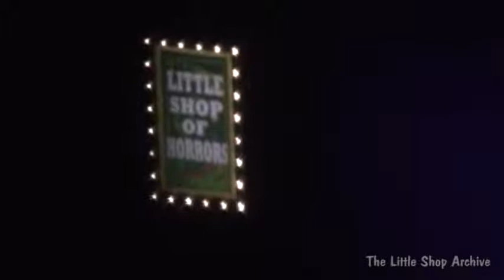Prologue Little Shop of Horrors July 1, 2015 Encores! Off Center Cast